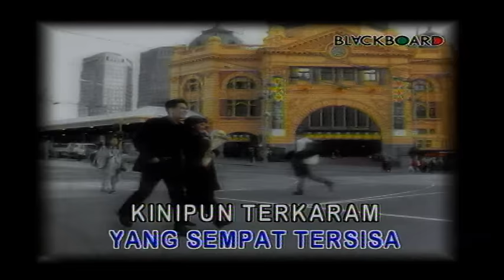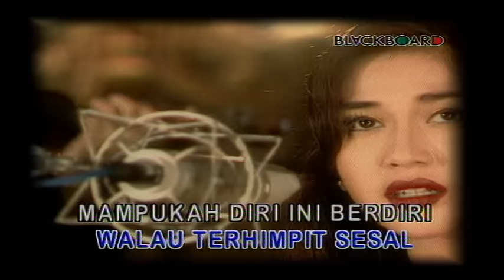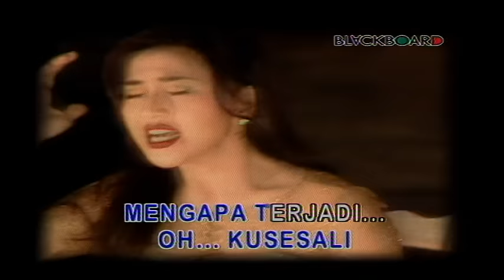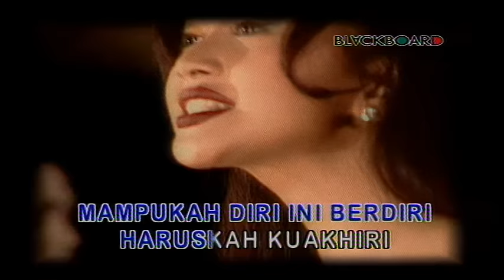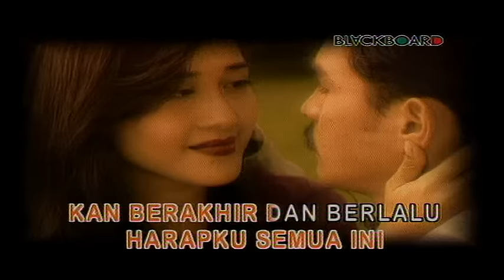Paramitha Rusady - Bias Asa (Official Music Video)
Selamat menonton video Paramitha Rusady - Bias Asa yaa!

Oh Tuhan takdirkah ini
Bilakah harus terjadi
Harapku semua ini kan berakhir
Dan berlalu
Indah mahligai
Yang pernah terbayang
Namun derai tangis
Tak dapat hindarkan
Langkahkan kaki
Walau terhimpit sesak
Mampukah diri ini berdiri
Haruskah kuakhiri
Segala yang t'lah kujalani
Anganku dan cintaku
Telah terkubur dan membeku
Bilakah harus terjadi
Harapku semua ini kan berlalu
Ooohh
Ku selali
Mengapa terjadi
Langkahkan kaki
Walau terhimpit sesak
Haruskah kuakhiri
Anganku dan cintaku
Bilakah harus terjadi
Nananana